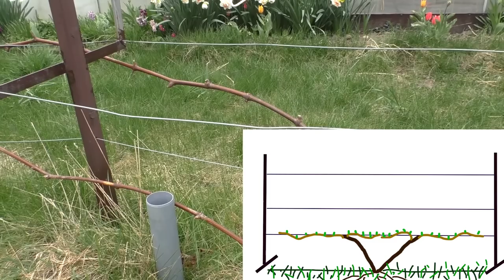Одно - или двуплоскостная? Какая шпалера лучше?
Разбираемся в преимуществах одно и двуплоскостных шпалер